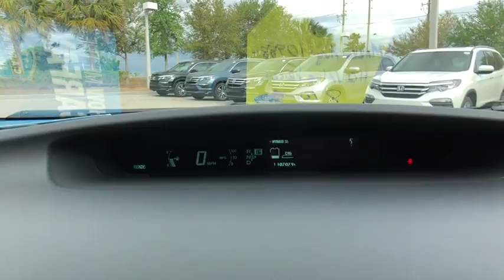2010 Toyota Prius Winter Garden, Clermont, Winderemere, Winter Park, The Villages, FL JE022175A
Used 2010 Toyota Prius available at Headquarter Honda in Winter Garden, Florida. Servicing the Winter Clermont, Winderemere, Winter Park, and The Villages, FL area.

Headquarter Honda
17700 State Road 50